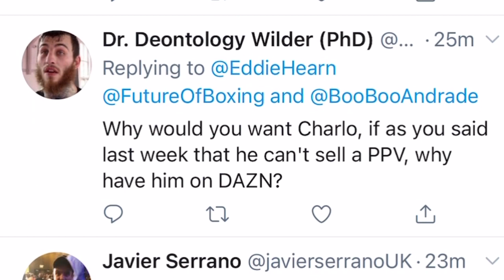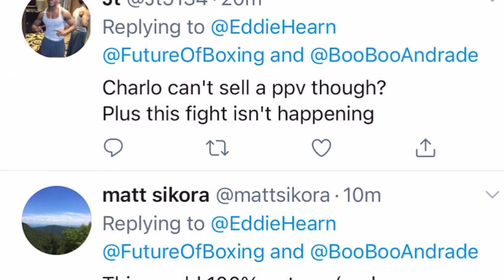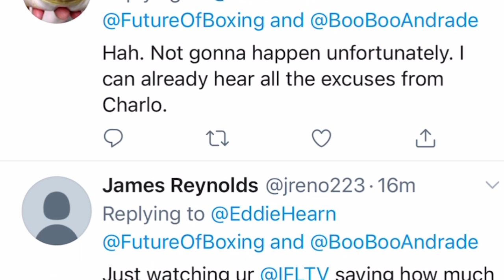Would you watch Jermall Charlo vs Boo Boo Andrade , who you have winning? | Esnews boxing